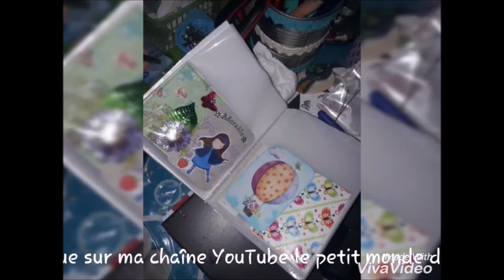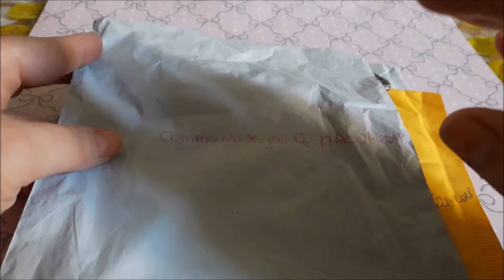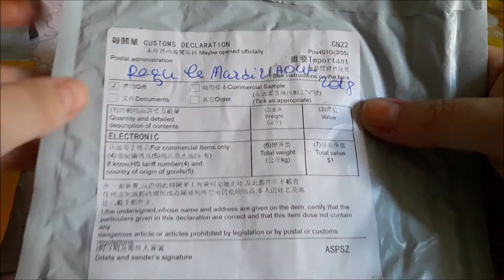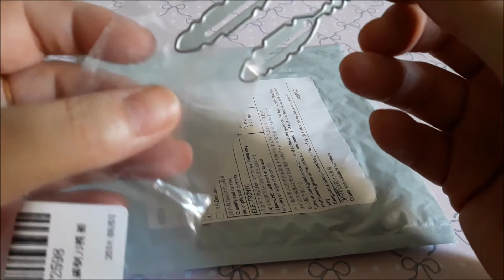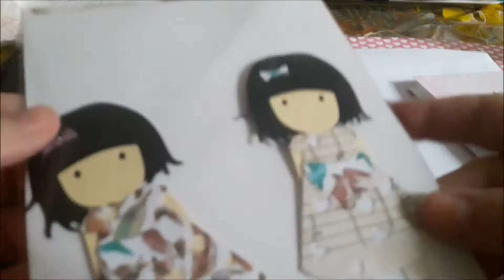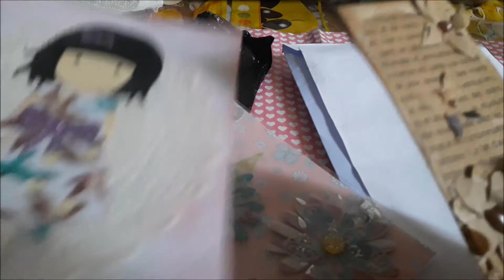Haul AliExpress + ouverture de courrier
! Déroulez-moi !

Bienvenue dans cette nouvelle vidéo haul, et ouverture de courrier. Haul Scrap & échange d'atc.

Les liens de ce que j'ai commandé:

Dies Licornes

Tampons Licornes

Dies Attrape-rêve